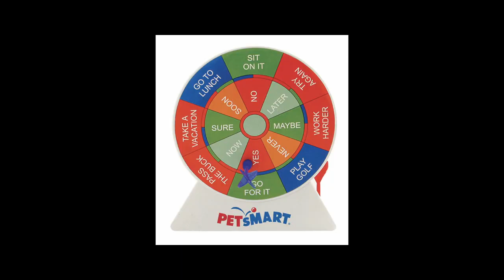Product Flashes: Desktop Toys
It's Your Brand. Get It Done Right.